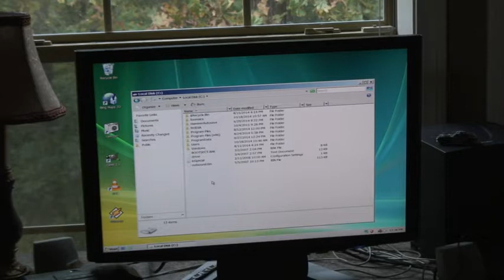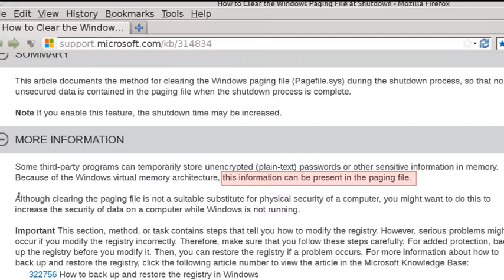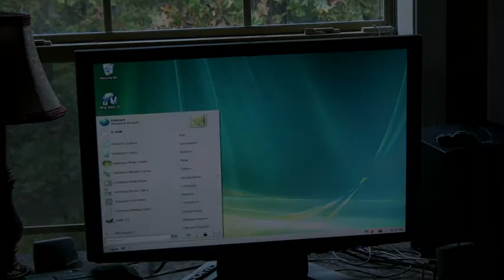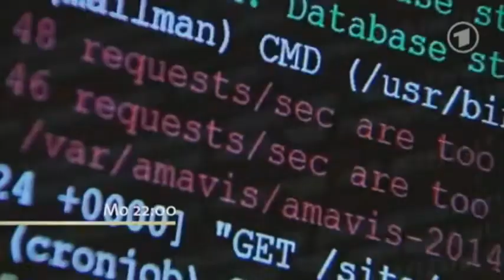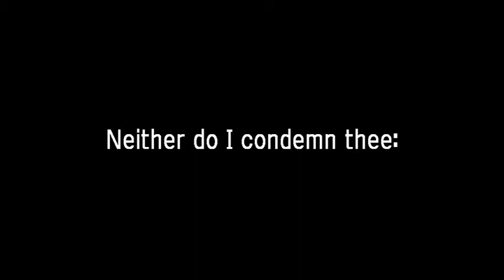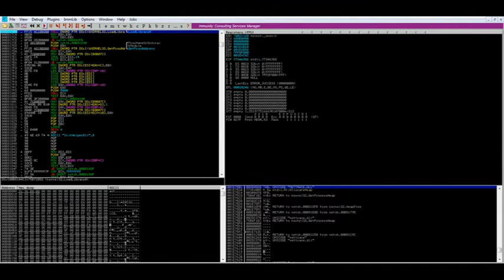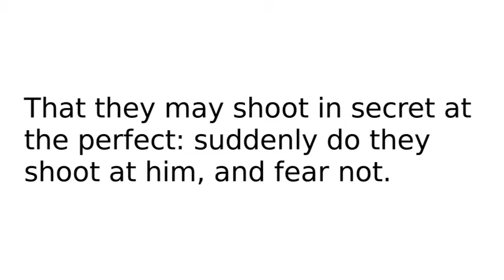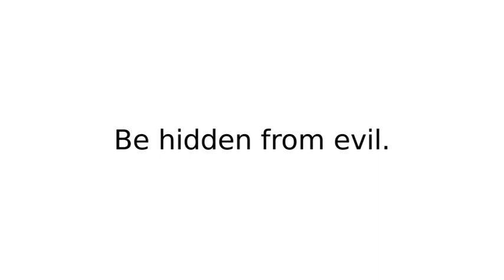Microsoft's Hidden File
Microsoft recorded my personal information to a file called pagefile.sys.  My observation is that sensitive data accumulated in the file over the years that I have owned the computer. Microsoft, by default, does not clear out the contents of the file, so by default they have not given me security and privacy with this pagefile. This may affect you, too, and the contents of the pagefile could be used in a court of law as evidence against you.  Here are some things I found stored in the file:
my bank name, email addresses, my cell phone number, facebook friend names, some web browsing history, history of installed programs, content of personal emails...